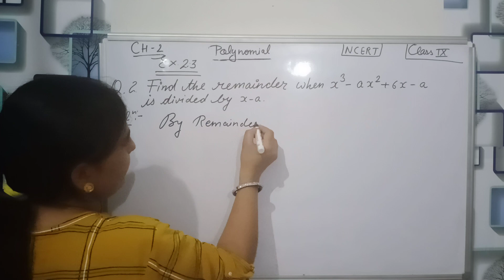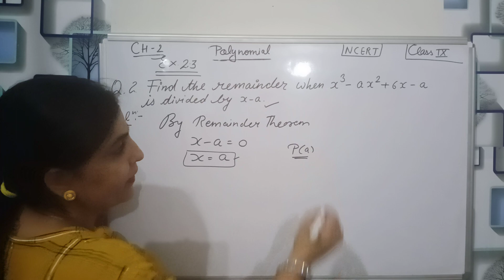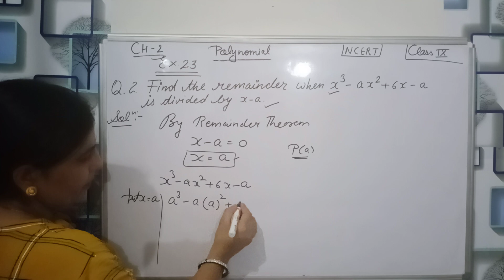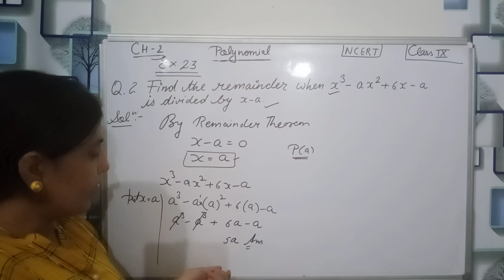Maths 9th || Ch 2 || Polynomials || Exercise 2.3 || question 2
Greetings for students
 I am pinki kukreja welcome to all in my channel

In this video we will learn about factor of polynomial and check how we find that the given poly is factor of other polynomial